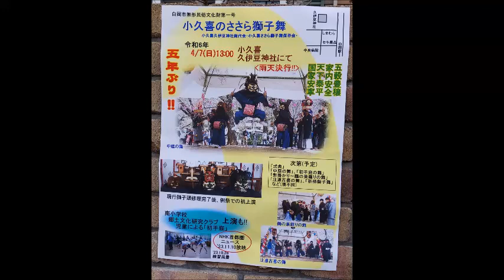2024 4 7 白岡市 小久喜久伊豆神社 小久喜のささら獅子舞 ４ 中庭の舞